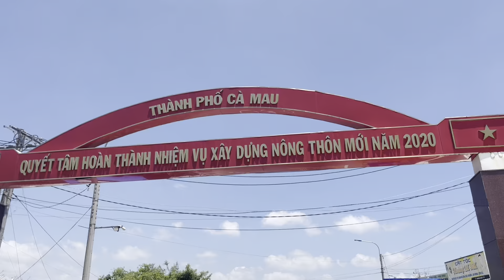Hành Quân Xuyên Việt-Nếu ai hỏi về người dân Cà Mau thì tôi sẽ cho họ xem video này | Bùi Đình Thức